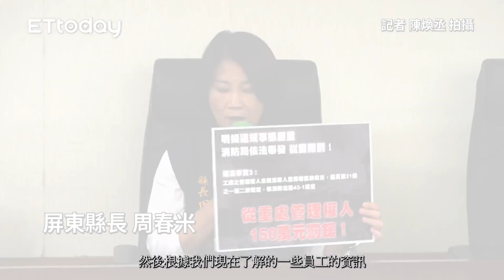明揚出現火災警訊20分鐘後才報案！工廠管理權人遭罰150萬元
記者 陳煥丞 拍攝